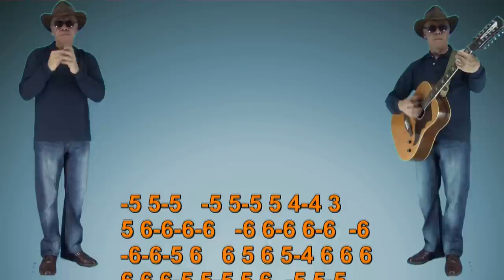nº 221 Wish you were here ( Pink Floyd ) tablatura armonica ( G ) Diat.-Mundharmonika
VIDEO Nº 221 Tablatura para armonica diatonica ( G,)